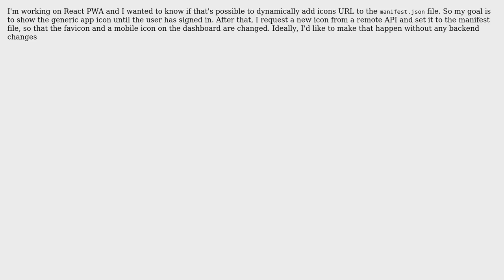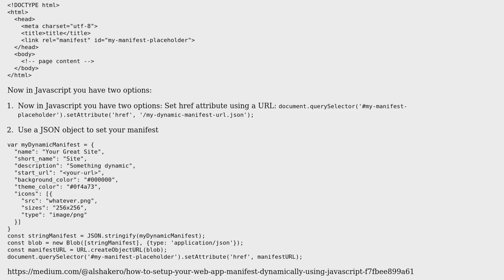Is it possible to change manifest.json file dynamically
With thanks & praise to God, and with thanks to the many people who have made this project possible! | Content (except music & images) licensed under CC BY-SA | Music | Images & others | With thanks to user Oleksandr Fomin user Honey and the Stack Exchange Network Trademarks are property of their respective owners. You are responsible for your own actions.